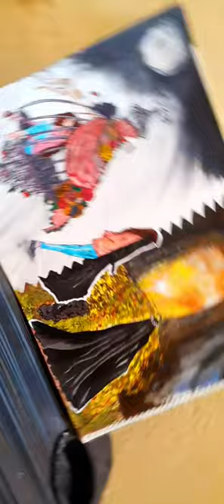How to Draw | Muslim Girl Drawing | Acrylic Painting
💥About:-
   Hello dosto aaj ki is video mai hum apku batayenge ki Painting Horse , How to Draw a Horse , Horse  kaise banaye paint kaise kare

💥My Full Sketch videos channel:-

💥My pets Channel:-